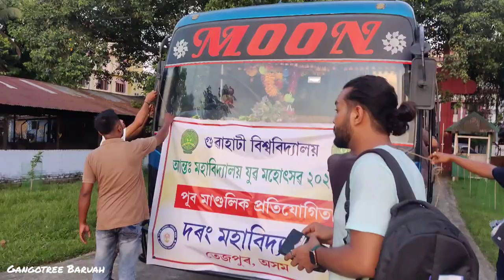Youth festival vlog at THB College, jamuguri|| Darrang College